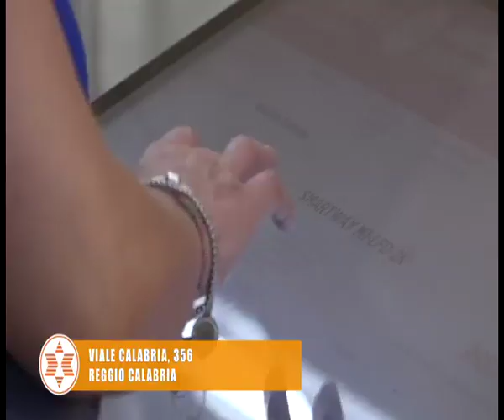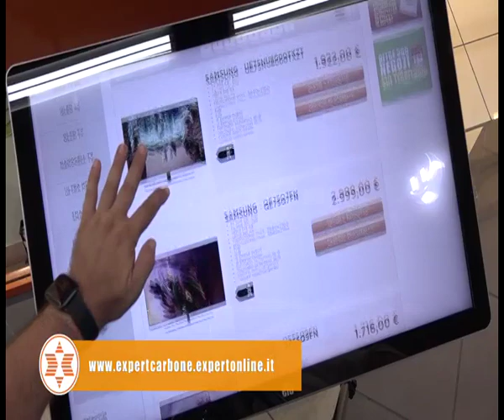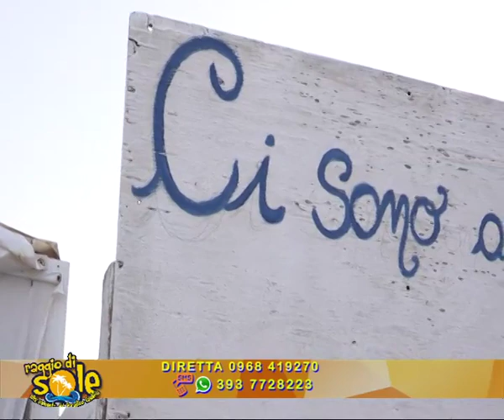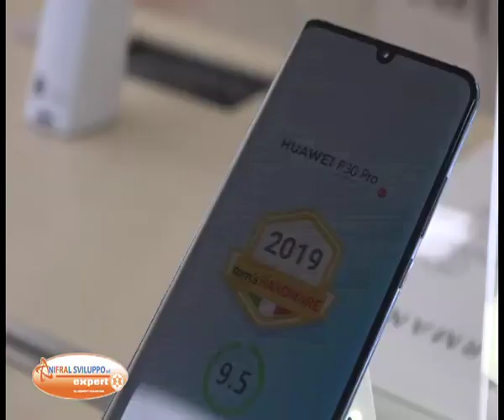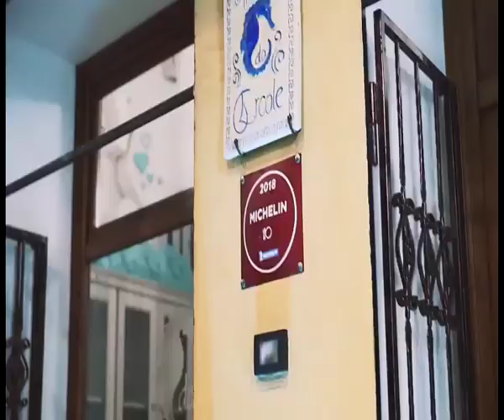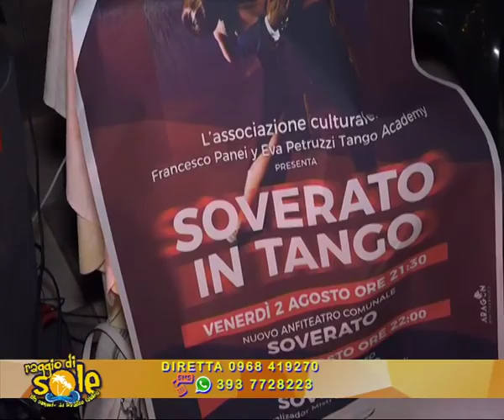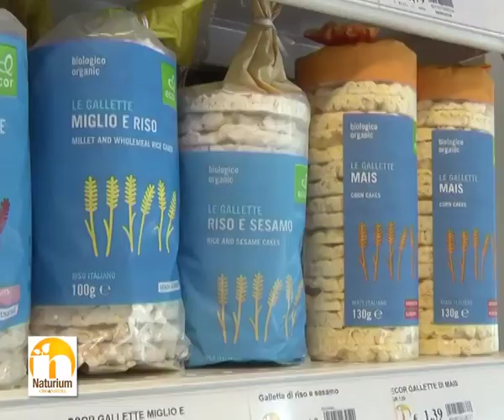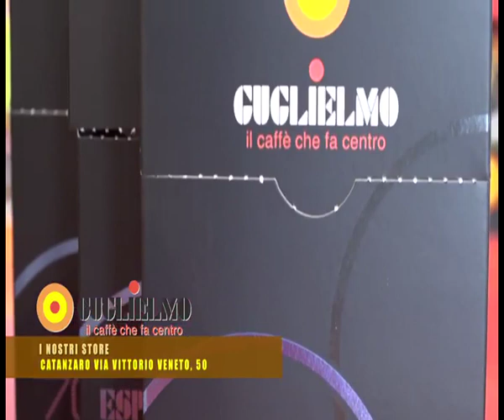LINO POLIMENI PRESENTA RAGGIO DI SOLE DEL 5 AGOSTO 2019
LOCRI (REGGIO CALABRIA): ON THE BEACH TOUR
SOVERATO (CATANZARO): SOVERATO IN TANGO
IN ONDA SU CALABRIA TV CANALE 15 DEL DTT
UNA PRODUZIONE MAGNA GRECIA COMUNICAZIONI SRL
BUONA VISIONE...
PER CONTATTARE LA REDAZIONE:
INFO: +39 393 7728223